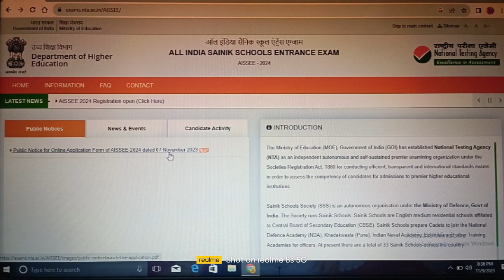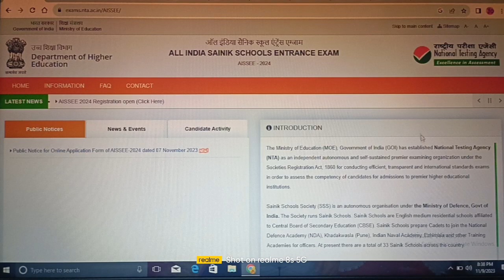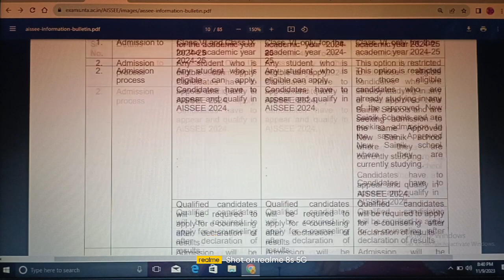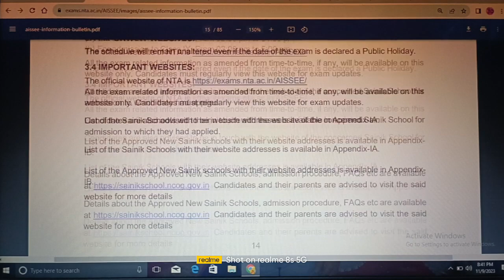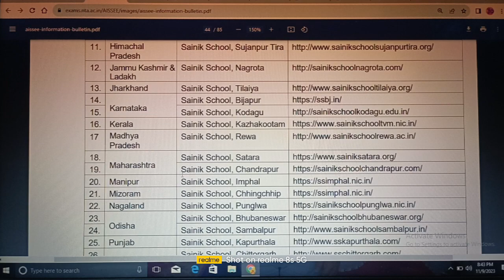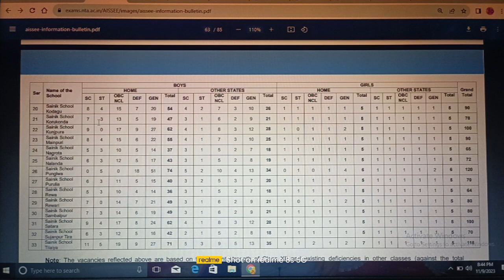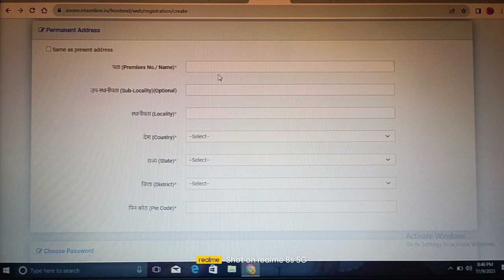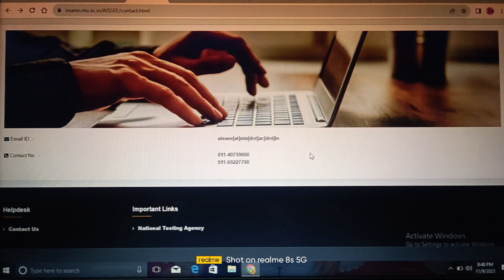SAINIK SCHOOL 6th & 9th CLASS ADMISSIONS - 2024 II 5th & 8th CLASS II AP & TS II ABHYASANA CHANNEL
Important Links:

(1) Click on below link for official website of SAINIK SCHOOL 6th & 9th CLASS ADMISSIONS - 2024